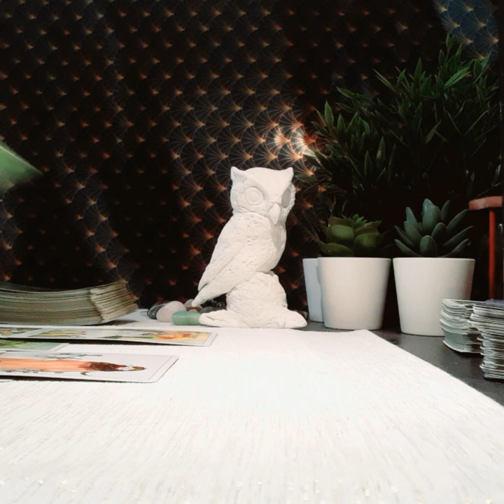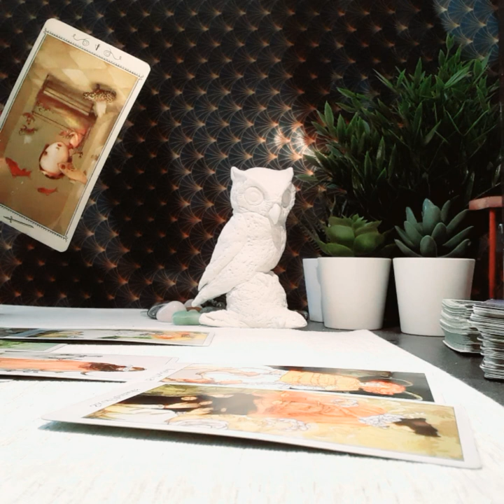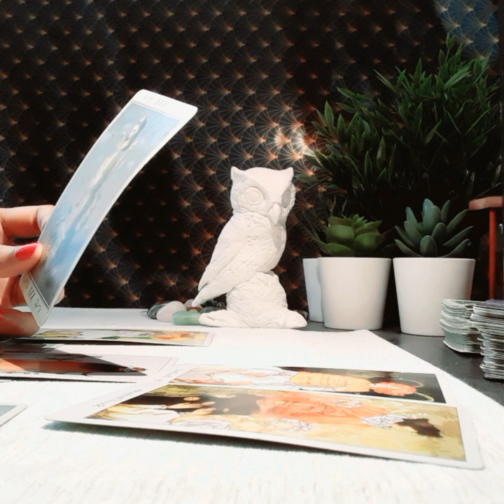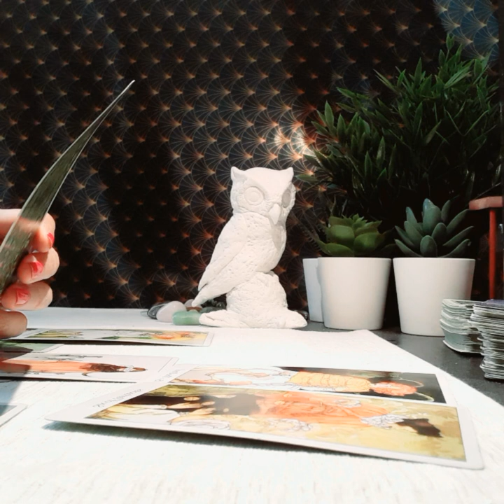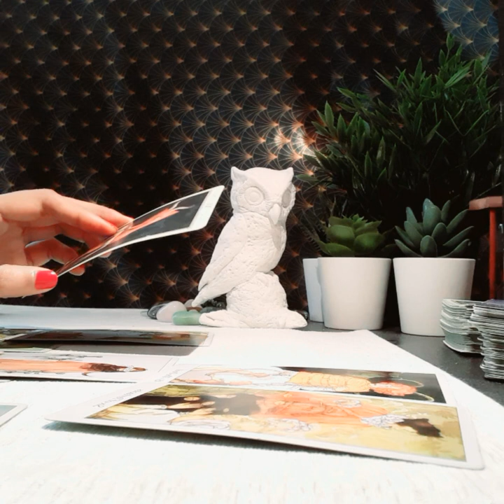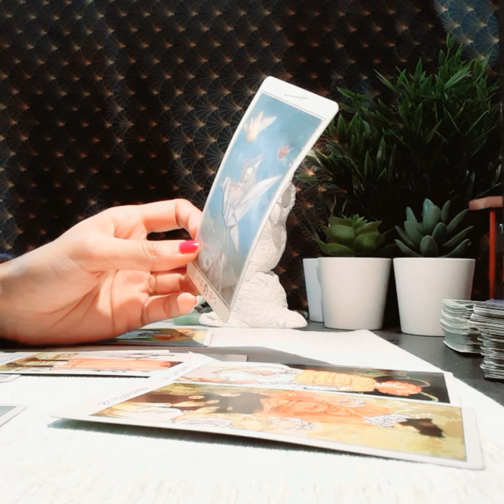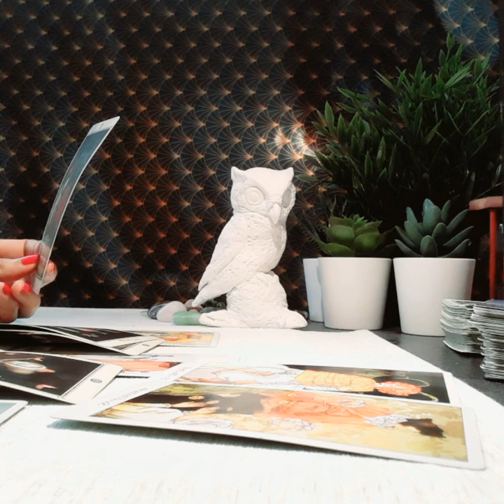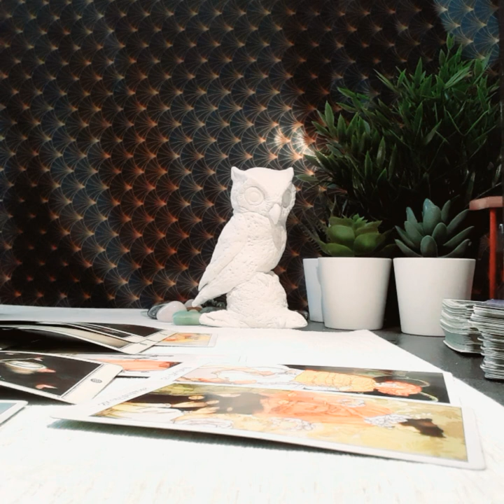ARIES JANUARY 2020, THE GUILT IS EATING THEM UP